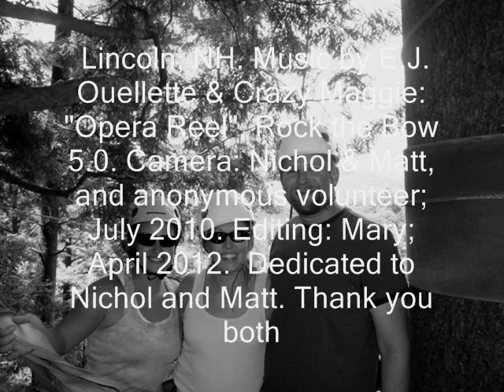ZIP IT!.wmv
Zip-line adventure with friends in the NH White Mountains